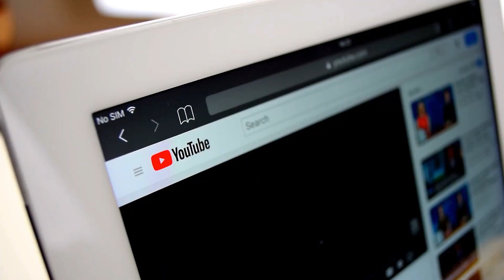20 MOMENTS YOU MUST SEE BEFORE YOU DIE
20 MOMENTS YOU MUST SEE BEFORE YOU DIE

150M is the #1 place for all your heart warming stories about amazing people that will inspire you everyday.

Stay with us as we take you on a journey of 20 moments that were caught on a camera.

Woman giving birth outside hospital
A woman named Susan Anderson gave birth in a hospital’s parking lot. After she went into labor, Susan and her husband Joseph rushed to Natural Birthworks in Margate, Florida. Susan took only a few steps towards the building before giving birth right there in the parking lot, with the help of a midwife, Sandra Lobaina. When Sandra saw the woman struggling she quickly ran outside to help the poor woman. She created a comfortable environment so that the mother can give birth easily without panicking. After the baby started crying both of them were taken inside the hospital for further procedure.

Woman pouring water on kangaroos’ hands
Thousands of animals have died as a result of bushfires in Sydney's forests. A kangaroo's hands were burned in one of these wildfires. When a woman standing nearby spotted this miserable creature, she decided to do something about it by pouring water on the burnt hands. Since the poor kangaroo was desperate, he stood calmly as the woman held him and then poured water on the burned hand.

Bear waking a sleeping man
A man was having a good day's sleep near a pool in his house when a bear broke into the house. The bear came near the man and started rubbing the man’s foot with its paw. The man woke up and the bear ran away. The very first thing the man did after waking up is that he reached out for his phone and started recording a video off the bear. It was surely a wake-up call for this man.

Land sliding caught on camera

Landslides happen when a slope or a section of it goes through a series of events that cause it to change from stable to unstable. A video was recorded in jamaica where a large number of trees can be seen coming down during a deadly landslide. It felt like the whole mountain was coming down because the landslide was so enormous. Even the trees felt like sticks coming down and a large piece of land vanished in front of the recorder’s eyes.

Man guiding flocks with aircraft

With his microlight aircraft, Christian Moullec has guided migratory flocks of endangered bird species for more than 20 years. He oversees endangered species' migratory flocks with his microlight aircraft. Moullec describes his great work as a tribute to mother nature. Moullec now takes tourists on brief trips with the birds to share his emotional experience with them. Tourists contribute to the success of his conservation effort.

Beaver dam

Beavers have been working on trees in Canada's Wood Buffalo National Park for decades, and their efforts have paid off. These furry builders constructed the world's biggest beaver dam. The dam, which stretches for about 800 metres, is enormous enough to be visible from space. It remained concealed in the Alberta wilderness until 2007, when a researcher using Google Earth uncovered it.

Skeet shooting experts
Skeet shooting is a fun and competitive sport in which participants use shotguns to break clay targets that are mechanically thrown into the air from two fixed points at high speeds and from various angles. In the video a group of five men can be seen skeet shooting from different angles. The men are experts in this amazing sport and can be seen destroying clay targets while doing pushups. One of them even put a basketball into the basket using his shotgun. Now that's what we call being pro at something.

Bottle flipping in a different manner
Bottle flipping is a trend that involves throwing a plastic bottle, typically partially full of liquid, into the air so that it rotates, in an attempt to land it upright on its base or cap. In this video a group of men can be seen flipping bottles using different techniques and showcasing their talent . They use baseball bats, fishing lines to flip the bottles and can flip four bottles at a time using their hands.

Dogs attack a bull

Two dogs can be seen attacking a bull in this video. Nobody told the dogs which side to attack a bull from, so they made the exact mistake they weren't supposed to do. As they stood in front of the bull's horns, the bull launched both dogs into the air with his horns.